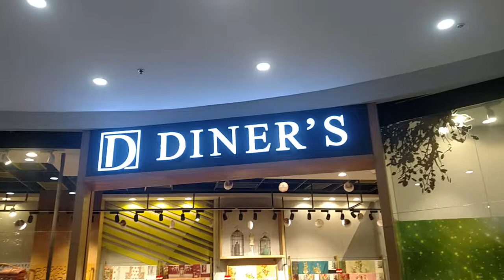LUCKYONE MALL Gulshan e Iqbal Town Karachi